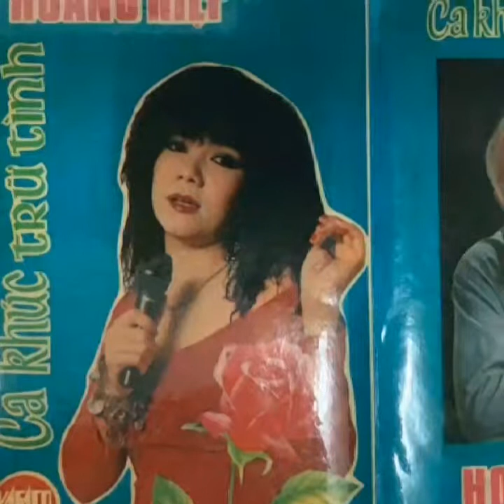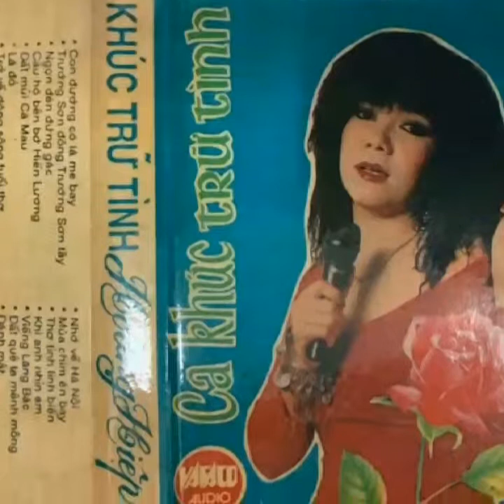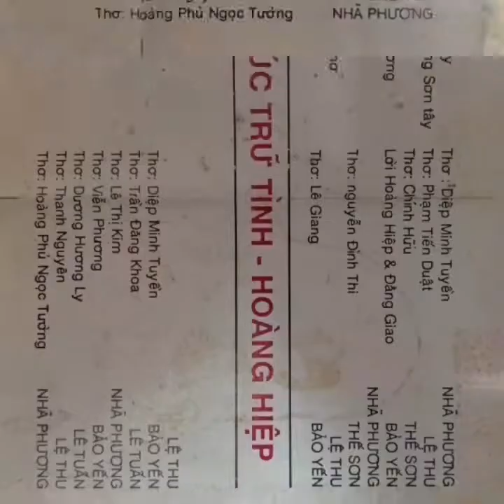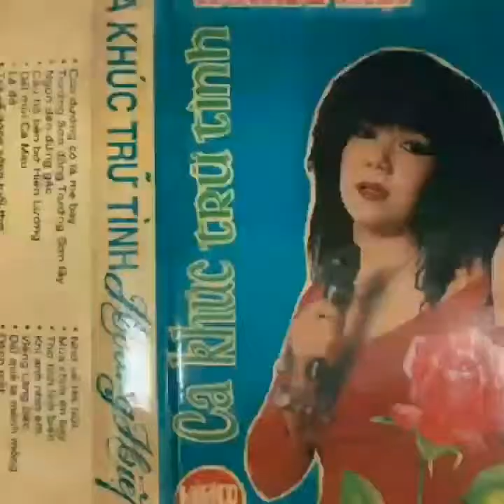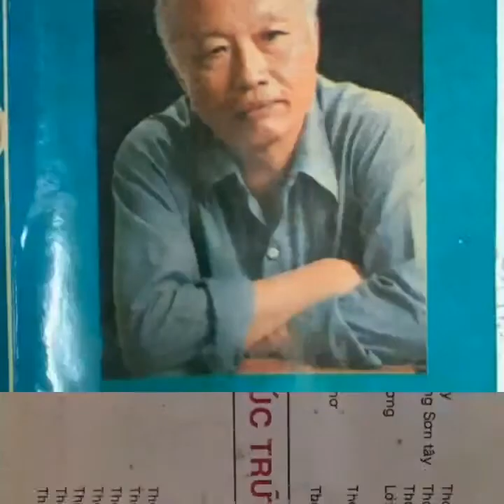Em Vẫn Đợi Anh Về _ Thơ Lê Giang _ Nhạc Hoàng Hiệp ☆ Cs Bảo Yến ☆ VND 12/6/2019